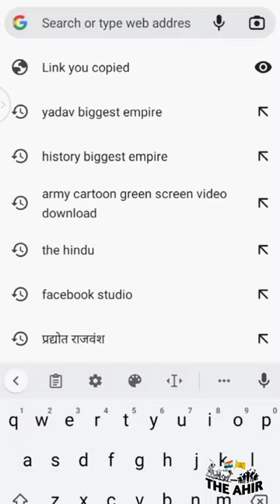History Biggest Empire।। Sanatani Yaduvanshi Yodha।।